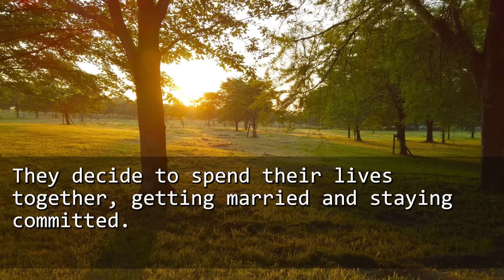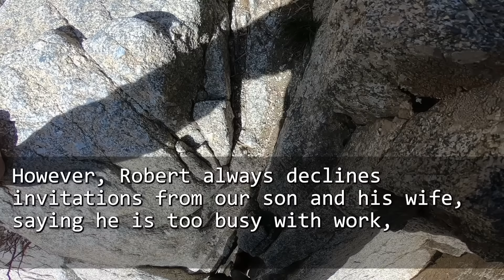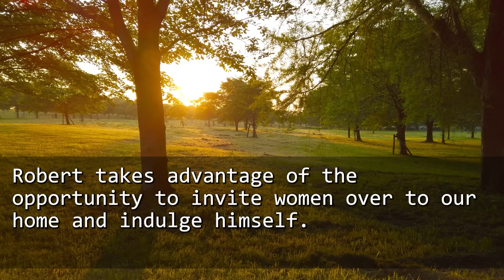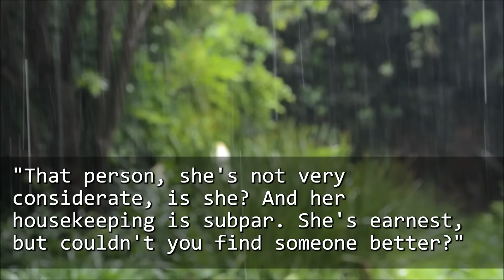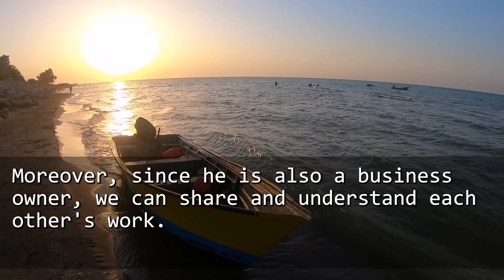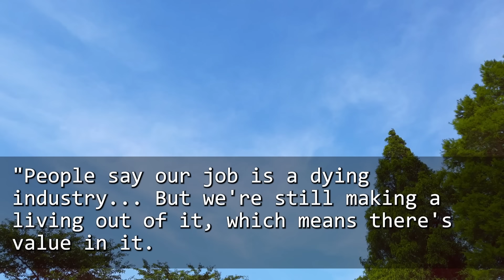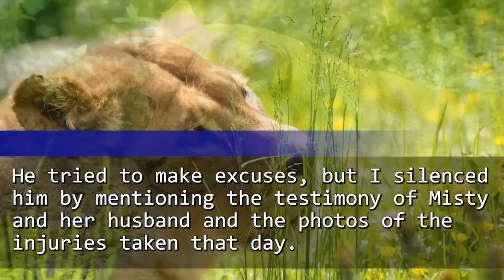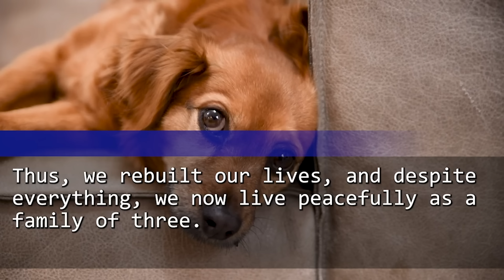My husband's colleague showed up at his funeral and made an unbelievable statement. My MIL said...